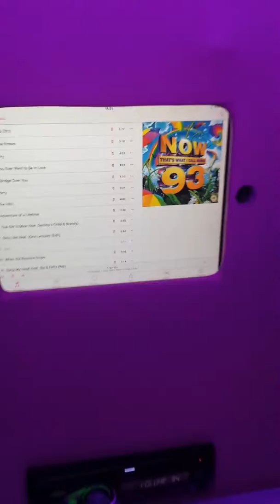Bonkers bus/boogie bus/party bus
Glasgow Bonkers Bus!!